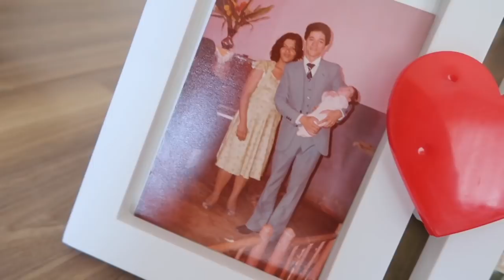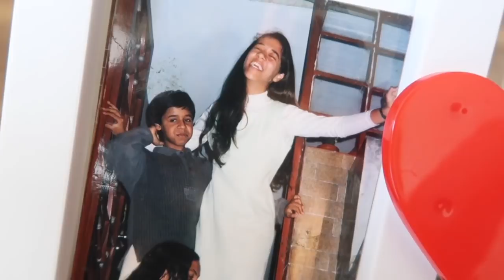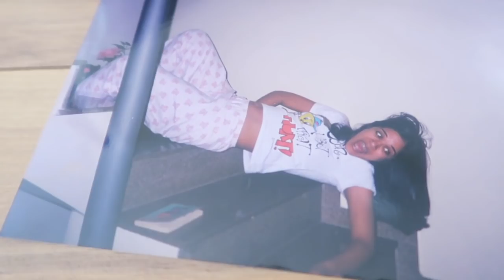Como é ser mãe de quem mora fora, de quem tem epilepsia, fotos de infância e muito mais!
Me sigam também no meu novo Instagram O que foi mencionado no vídeo não existe mais.

Aproveitei que estou passando uns dias na casa da minha mãe pra que ela responda várias perguntas que vocês mandaram no Instagram: Tia Dil, como é ser mãe de uma pessoa que mora em outro país? Como lida com a saudade? Já quis morar no Chile pra ficar perto dela? O que não gosta no Chile? Como foi criar uma filha com epilepsia? Fernanda era uma criança levada? Além dessa e de outras coisas, ela vai mostrar fotos minhas que nunca mostrei. Espero que gostem!